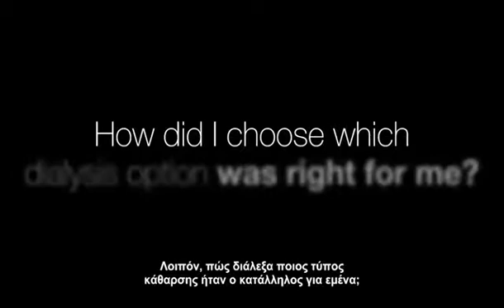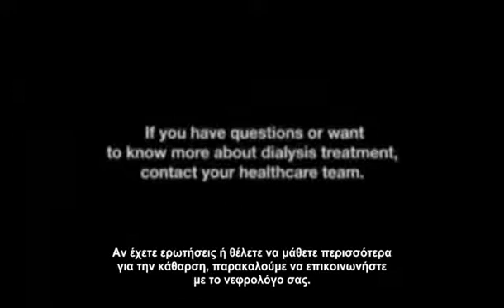Μεταμόσχευση Νεφρού: η προτεινομένη θεραπεία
Νεφρική νόσο τελικού σταδίου ονομάζουμε το στάδιο της χρόνιας νεφρικής ανεπάρκειας κατά το οποίο η κάθαρση της κρεατινίνης έχει μειωθεί περίπου στα 5 ml/ λεπτό. Για να αποφευχθεί η επικίνδυνη για τη ζωή υπερφόρτωση με υγρά, η υπερκαλιαιμία και οι άλλες επιπλοκές της ουραιμίας, απαιτούνται θεραπείες υποκατάστασης της νεφρικής λειτουργίας.

Τα συμπτώματα της νεφρική νόσου, είναι ότι οι ασθενείς μπορεί να παραπονούνται για εύκολη κόπωση, δυσκολία στη συγκέντρωση, ευερεθιστότητα, μεταβολές στην προσωπικότητα, υπνηλία, ναυτία, εμέτους, ανορεξία, οίδημα, δύσπνοια ή ελαττωμένη διούρηση.

Η κάθαρση (αιμοκάθαρση με τεχνητό νεφρό ή περιτοναϊκή κάθαρση) ή η μεταμόσχευση νεφρού χρησιμοποιούνται για την αποκατάσταση της νεφρικής λειτουργίας σε ασθενείς με νεφρική ανεπάρκεια τελικού σταδίου.

Βέβαια η μεταμόσχευση εξακολουθεί, να είναι η προτιμώμενη θεραπεία για ασθενείς με νεφρική νόσο τελικού σταδίου, καθώς συνδέεται με βελτιωμένη ποιότητα ζωής, διπλασιασμό της επιβίωσης των ασθενών, αλλά και με ουσιαστικά οικονομικά οφέλη για την υγεία. Είναι ενδεικτικό ότι με την τρέχουσα ανοσοκαταστολή, στο 75 τοις εκατό όσων ασθενών πήραν μόσχευμα από ζώντα δότη και στο 60 τοις εκατό όσων πήραν μόσχευμα από πτωματικό δότη, το μόσχευμα παρουσιάζει επιβίωση που φτάνει τα δέκα χρόνια.

Πολλές από τις χειρουργικές καινοτομίες που έχουν βελτιώσει την επιτυχία της μεταμόσχευσης νεφρού σημειώθηκαν, κατά τα πρώτα χρόνια, με τεχνικές που ήταν ‘δανεικές’ από την αγγειοχειρουργική και την ουρολογία. Είναι πιθανό ότι μεγάλο μέρος της καινοτομίας του μέλλοντος θα λάβει χώρα ακριβώς στον τομέα της χειρουργικής των μεταμοσχεύσεων.

Ημερομηνία δημοσίευσης: Δευτέρα, 26 Μαρτίου 2012